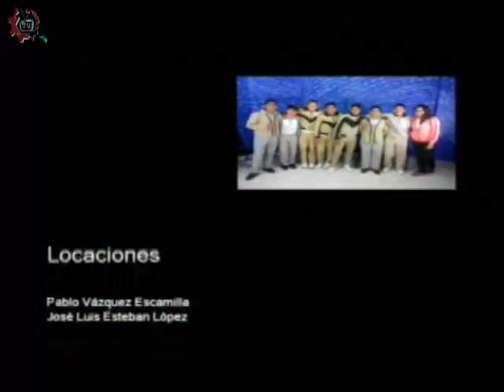20170524-CE1617/Papás participando/Importancia del deporte en los adolescentes -EST 97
Papás participando. Importancia del deporte en los adolescentes. EST 97. Invitados: Enrique, Edith, Ivonne, Yamili, Carmen. Conduce: Miguel Muñoz. Fecha de emisión: 24 de mayo 2017. Este y otros programas los puedes ver